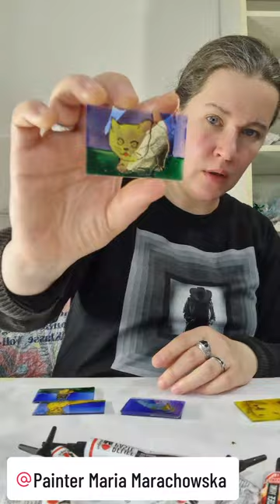Marachowska Art's Stunning New Glass Paintings, Just Completed In Berlin! 19.03.2024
Marachowska Art's Stunning New Glass Paintings, Just Completed In Berlin! 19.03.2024. Video Maria Marachowska 2024